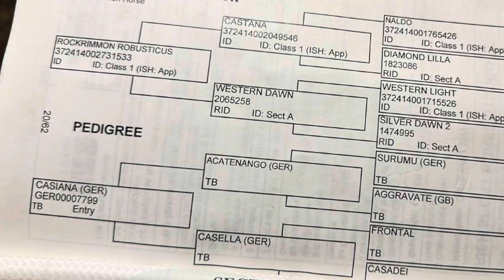Faith, 15.1 5 year old ID x TB mare